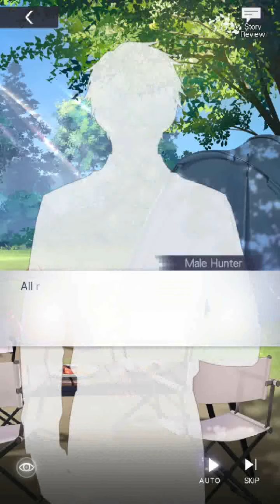Tears of Themis Lost Gold - Xia Yan Chapter 2